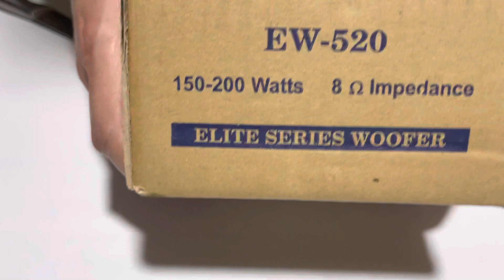CROWN EW-520 5 Inches 200W 8 Ohms Mini Subwoofer Audio MCV Bass Speaker EW520 EW 520 sub woofer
Original Crown EW-520 5 1/4 Inches 200W 8 Ohms Mini Subwoofer Speaker Woofer 5.25" 5" 5in EW520 EW 520 Sub Woofer

Original Crown EW-520 Mini Subwoofer
Power of 150W - 200W Max
Impedance of 8 Ohms
Frequency Response of 80Hz - 6KHz
Sensitivity of 100dB / W / M +/- 3dB
Voice Coil Size of 1" ASV
Speaker Size of 5.25" Inches
Magnet Size of 10 X 28 mm
Guaranteed Crown Original

Note: Since January 2022 , Logo on the speaker cap is gone. as per Crown